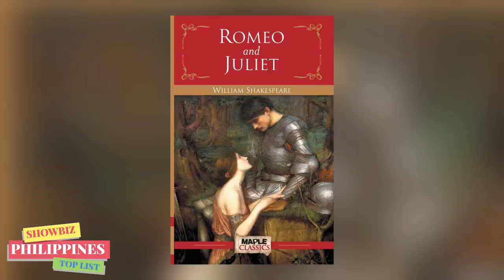Mga LALAKI sa BUHAY ni Julia Clarete at TOTOONG NAKARELASYON NIYA!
🎵 Track Info:

Title: Spring by Ikson
Genrea and Mood: Dance & Electronic + Calm